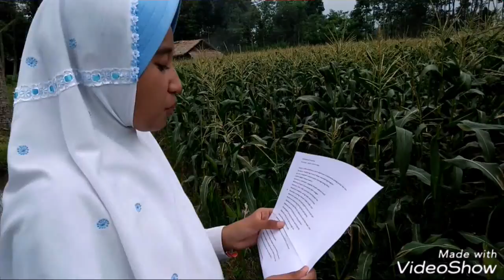Puisi _Kamus Kecil Joko Pinorbo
Puisi ini dibuat untuk melatih siswi anak didik saya, daripada membaca indah, daripada pembelajaran puisi dalam pelajaran Bahasa Indonesia.